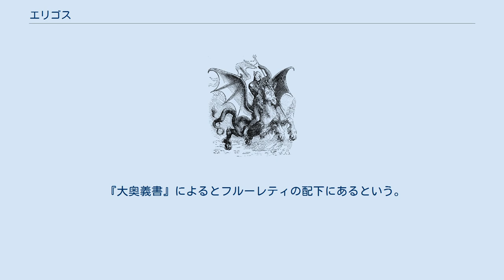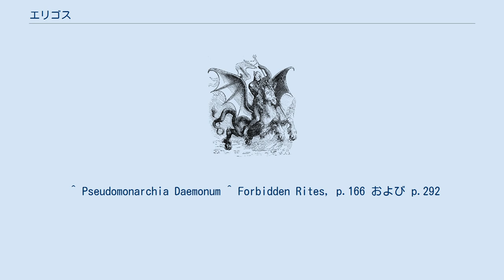エリゴス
コラン・ド・プランシー著『地獄の辞典』のアビゴル(Abigor)の項の挿絵 エリゴス（Eligos）は、悪魔学における悪魔の一人。
 エリゴスはエリゴール（Eligor）またはアビゴル（Abigor）とも呼ばれる。
 召喚者の前に、槍を携え、旗を掲げ、蛇または杖を持った端整な騎士の姿で現れる。
未来を予見する力を持ち、隠された物事や戦争について語るとされている。
また、王や偉大な人物の寵愛をもたらすとも言われる。
 『ゴエティア』によると、60の軍団を率いる序列15番の地獄の公爵。
 『大奥義書』によるとフルーレティの配下にあるという。
 『ミュンヘン降霊術手引書』においてはアルゴル（Alugor）という名前で紹介され、50の軍団を率いる公爵であるという。
 ^ The Lesser Key of Solomonでは Eligos になっているが、Pseudomonarchia DaemonumやThe Book of Ceremonial Magicでは Eligor となっている。
 ^ Pseudomonarchia Daemonum ^ Forbidden Rites, p.166 および p.292